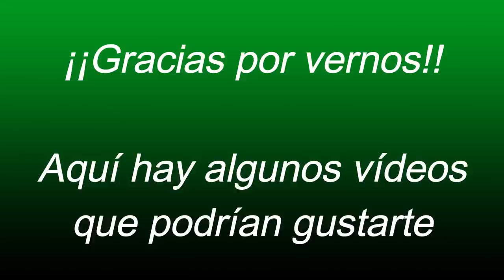Vacas, Toro y novillas Ganadería GS-El Salvador en el campo